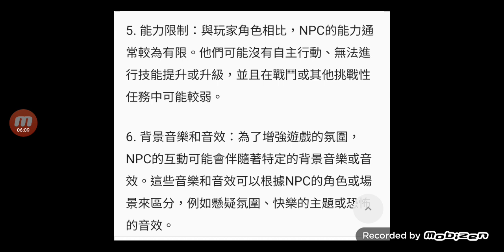人生遊戲NPC | 人生是一個模擬遊戲 | 靈魂 | 如何知道自己是NPC